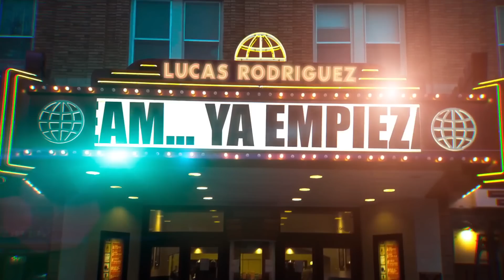SERÉ UN COWBOY CANCHERO